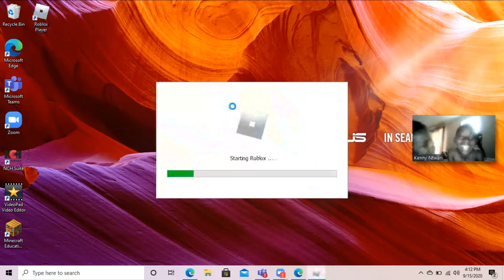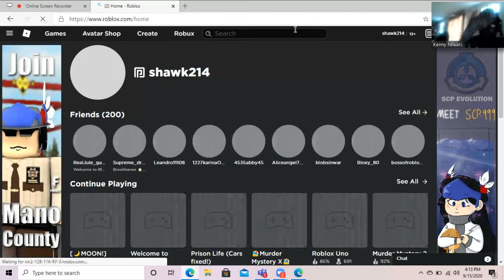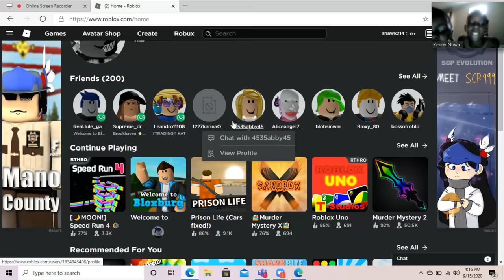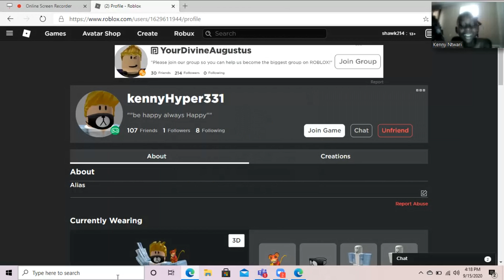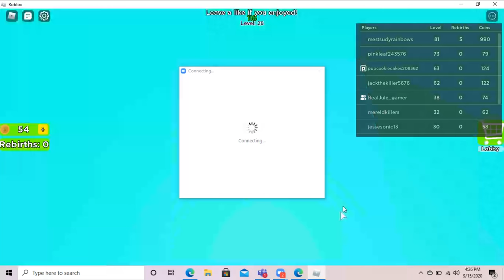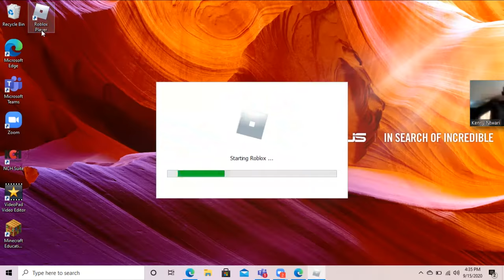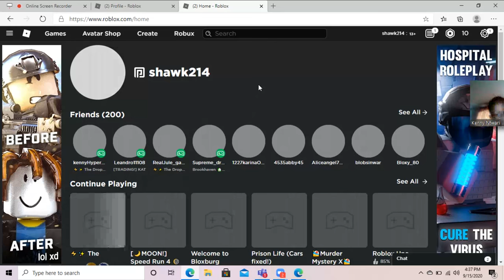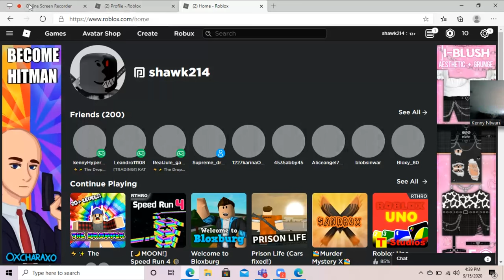ian and kenny play roblox